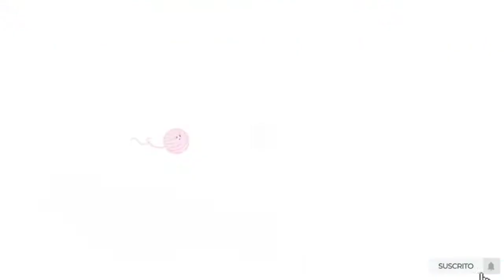BOB ESPONJA parte 3/4💛paso a paso